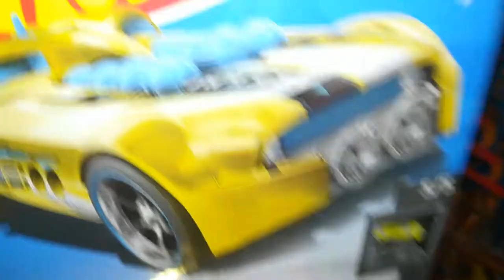Hot wheels power rocket variations